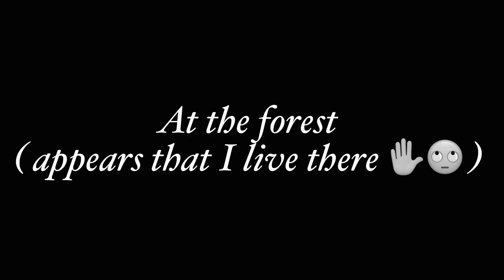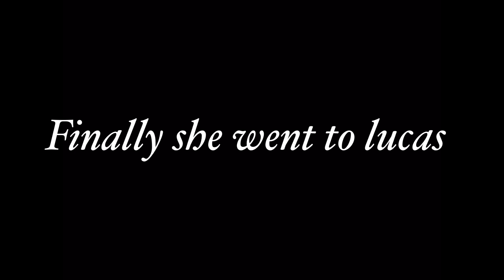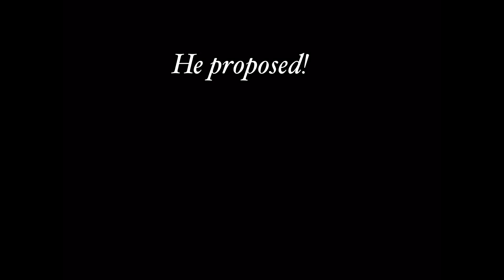what do i do? (part 2 of lucys story )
yes i know its short i just was really tired
here is the question did lucy pick the right guy?
xbox : funtimefoxy1
and goodbaii!